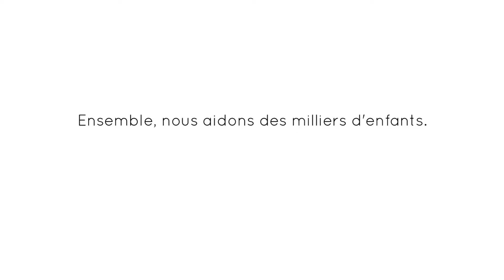30 sec enfants 2020 FR